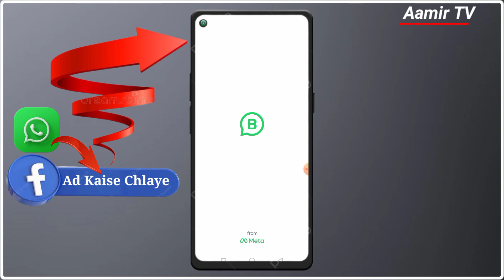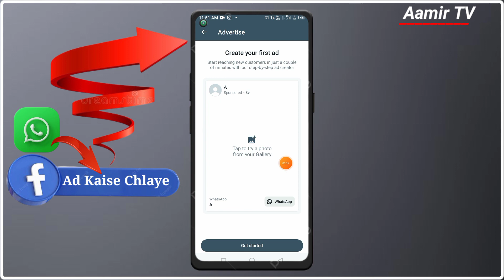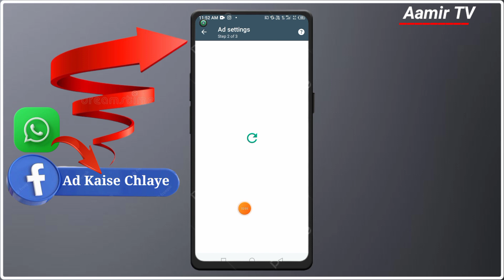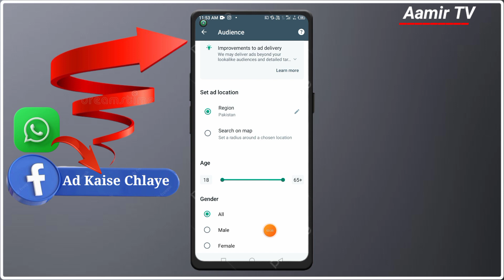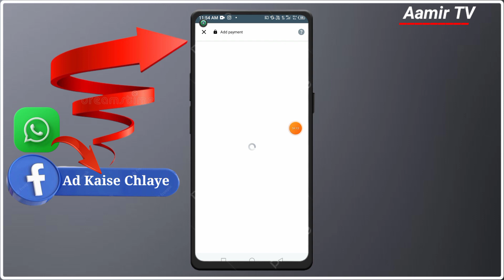WhatsApp Business se Facebook par Ad kaise lagaye || Facebook par apna Ad kaise Chalaye 2023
{Hello guys

your queries;
facebook ads tutorial,flips viral video.,mein bhi viral stunts video
facebook par ads kaise lagaye
facebook ads kaise lagaye
page,facebook ad
facebook ads
facebook marketing
Facebook viral video
new one of video
morning time viral video
aamir tv